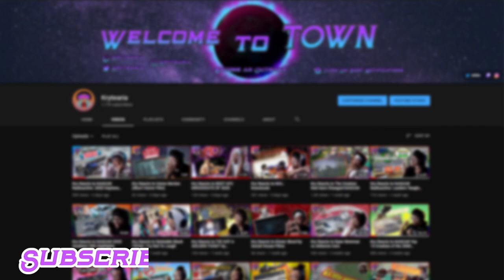Trains Dont Stop For You On This Side of the World | Kry Reacts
Its amazing to see that people will really go out of their way online to research and find interesting places like this one. Slapped Ham didn't miss once again with the Mysterious Things You Need to See!  Which one was the most mysterious to you? Let me know down in the comments and I hope you enjoyed the reaction! :)